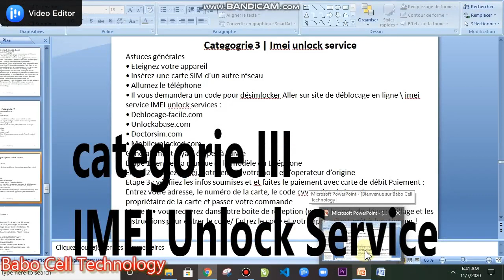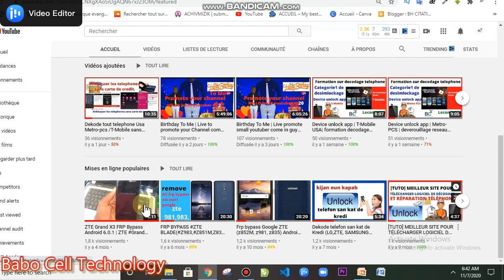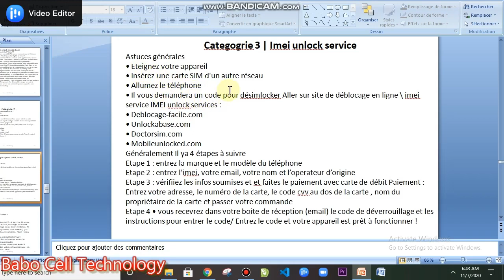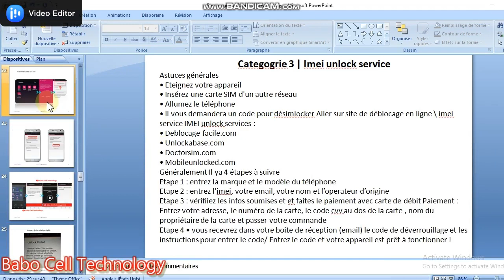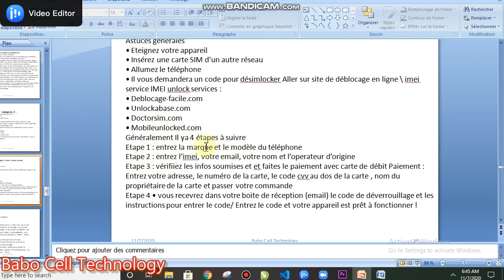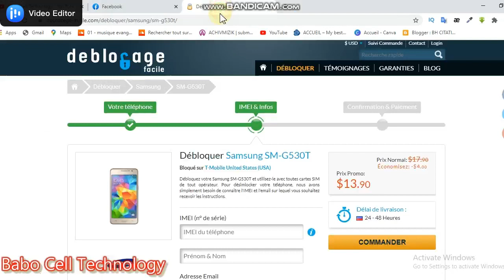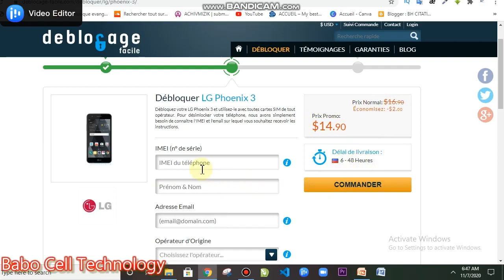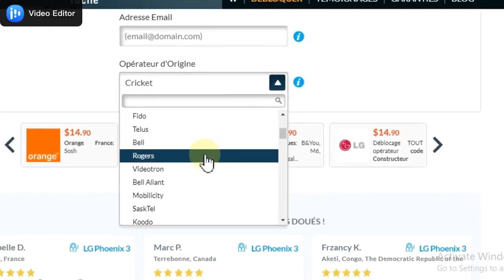Categorie III Desimlockage | IMEI Unlock Service Lecon21 | Network Unlock Pin| Code deverouillage.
Nous allons voir le 3 eme categorie de decodage telephone cellulaire. methode de IMEI unlock service.